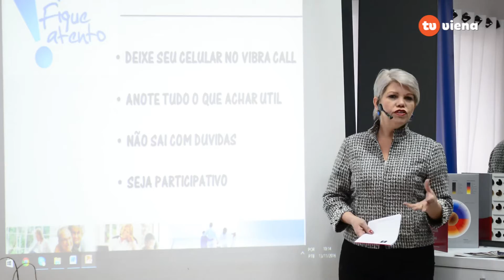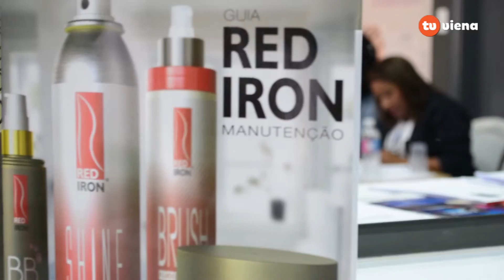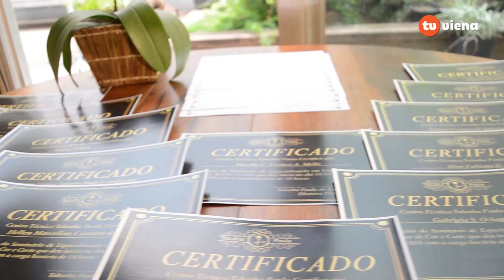Top Show - Seminário de Colorimetria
O Instituto Tabatha Paula, apresenta o 1° Seminário de Colorimetria.